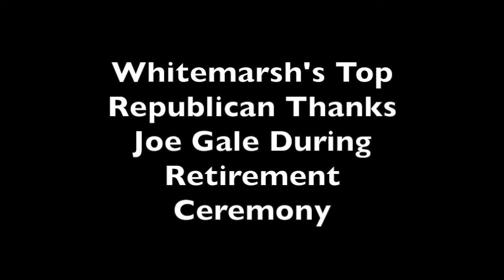Whitemarsh's Top Republican Thanks Joe Gale During Retirement Ceremony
Paid for by Friends of Joe Gale